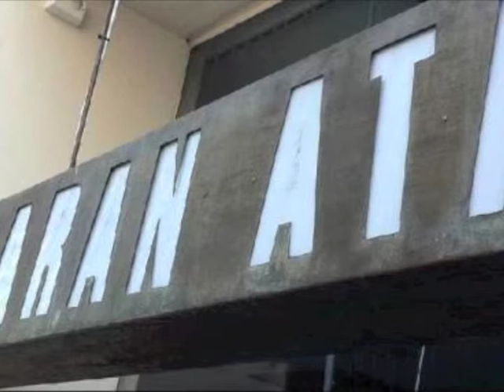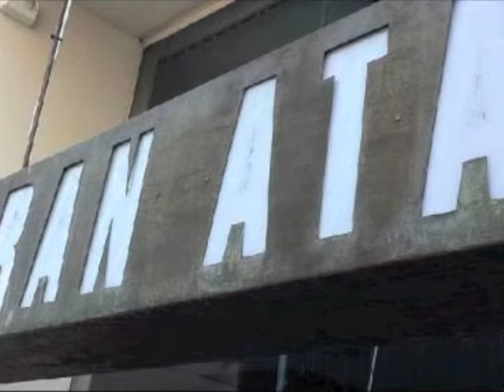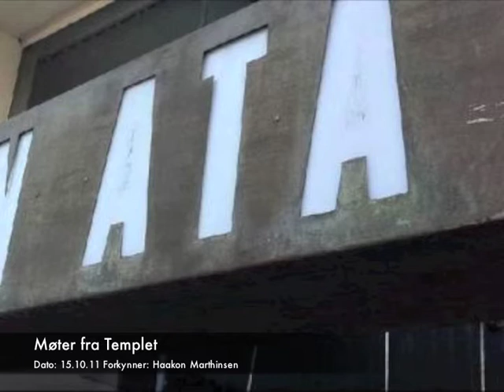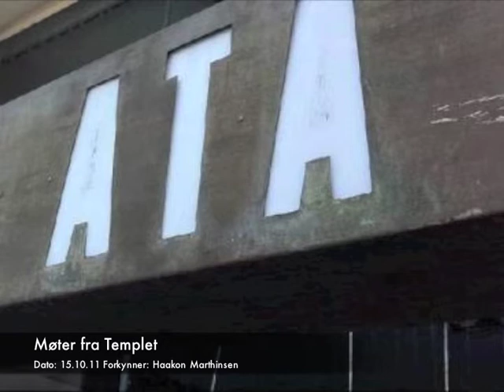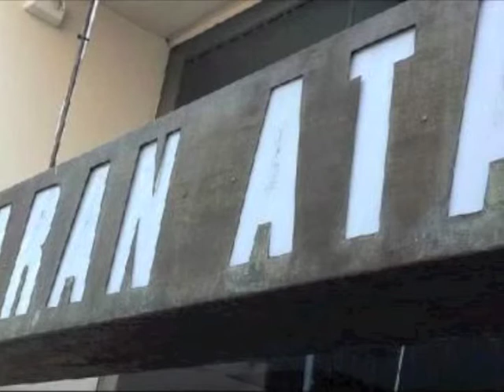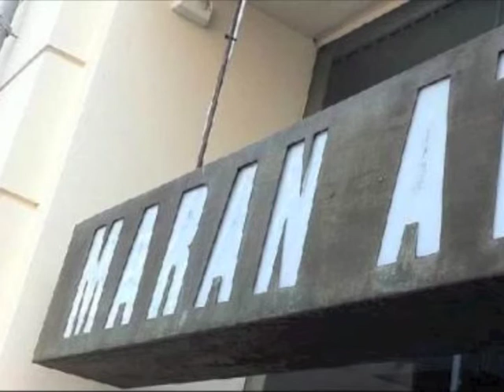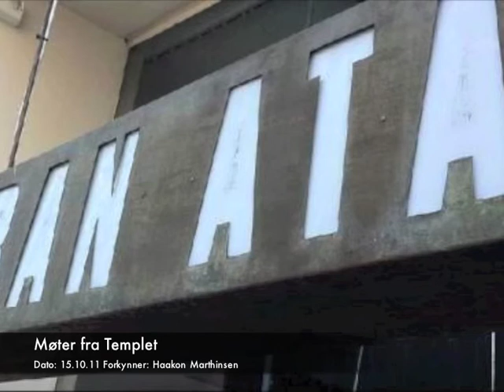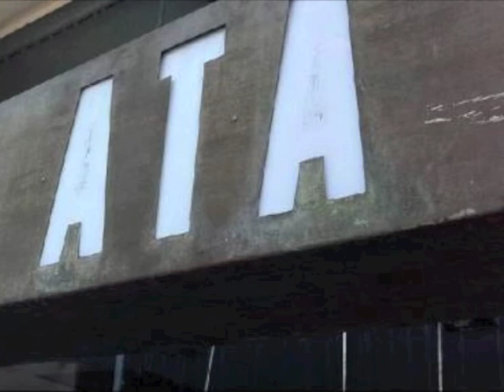Møter fra Templet- 15.10.11- Haakon Marthinsen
Haakon Marthinsen forkynner evangeliet i Maran Ata Templet i Oslo 15.10.11.

Maran Ata har møter hver søndag klokken 1800 i Møllergata 28 i Oslo.
Du er hjertelig velkommen.